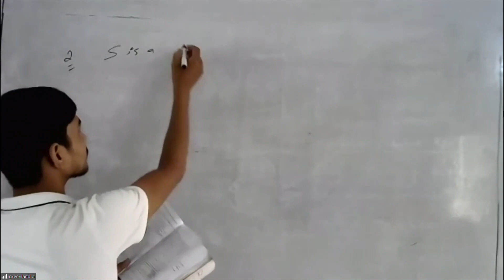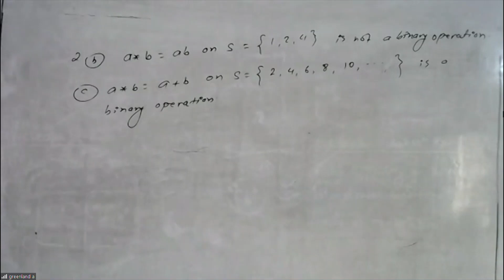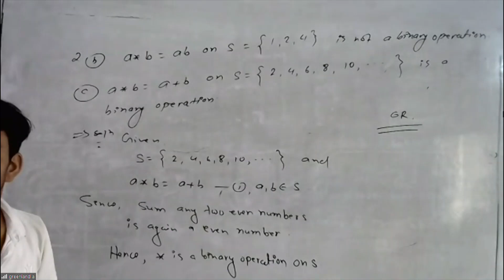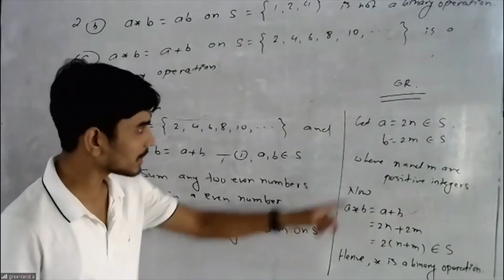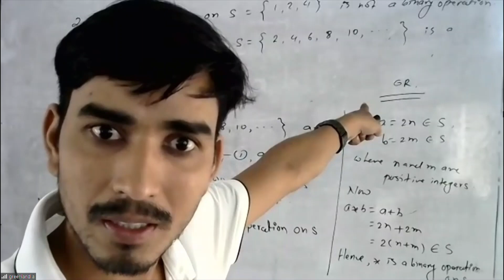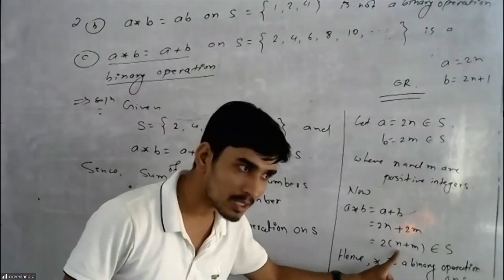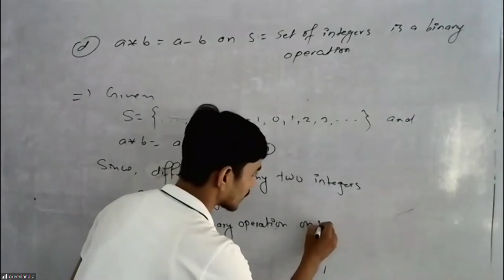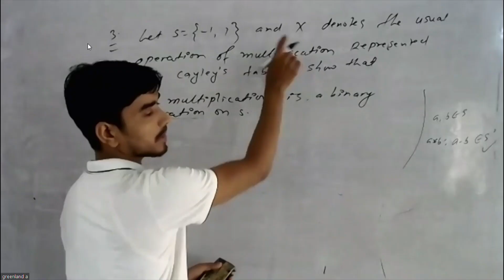UM Sir (Maths) 9.8.2021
GIC ONLINE CLASS AND ALL NOTES NOW AVAILABLE AT: *Under Maintenance*

THIS CHANNEL IS NOT HANDLED BY GREENLAND SECONDARY SCHOOL, BIRATNAGAR.